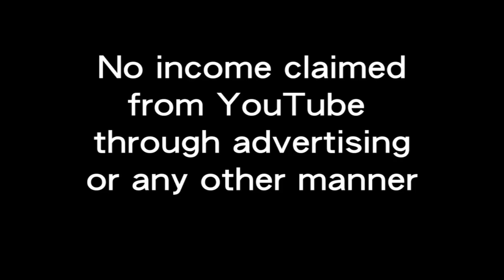Polar Express Lionel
Handmade and newly finished North Pole Village I made using a Sculpt Fun laser machine along with LaserGRBL software on a Windows PC. Entire layout project started in October, finished December 12. Lionel Polar Express Bluetooth set with movie sounds. Engine stopped working right after I filmed the video. Nothing like made in China glad I have older cast iron Lionel trains my dad started collecting back in the late 40's. Thanks dad for all you did to keep us happily content. No income received for these posted videos on YouTube.